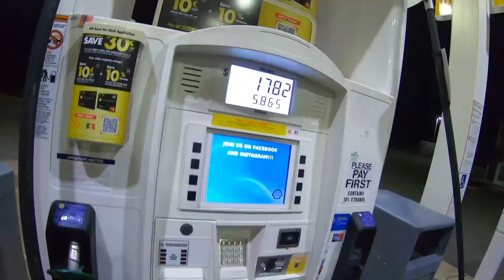Mid-Season Alabama Duck Hunting --- Gadwall Doing it Right!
Austin and I had a rough start to the morning. First of all, I went to the wrong boat ramp which put us behind. Due to the late start, someone was in our spot so we had to improvise, building a make shift blind West of where we wanted to be. It ended up working out as both blinds kept the birds up that were in the area. It ended up being a successful hunt